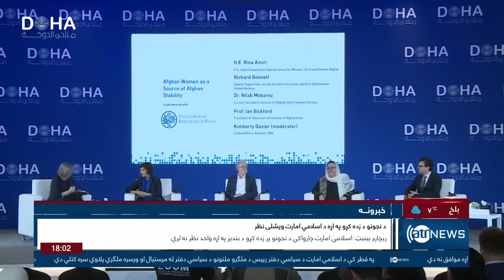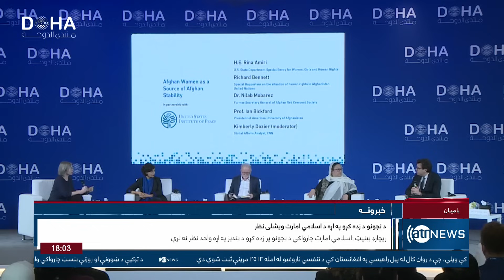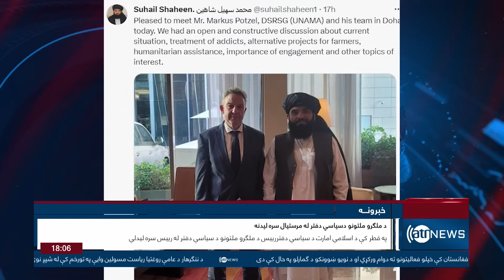Ariana News 6pm News: 11 December 2023 |آریانا نیوز: خبرهای پشتو ۲۰ قوس ۱۴۰۲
Ariana News 6pm News: 11 December 2023
آریانا نیوز: خبرهای پشتو ۲۰ قوس ۱۴۰۲